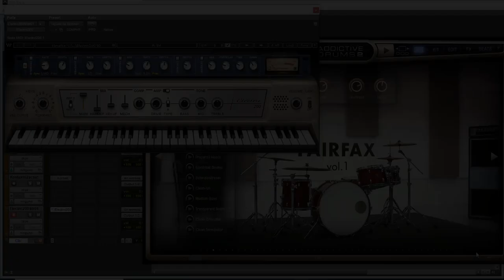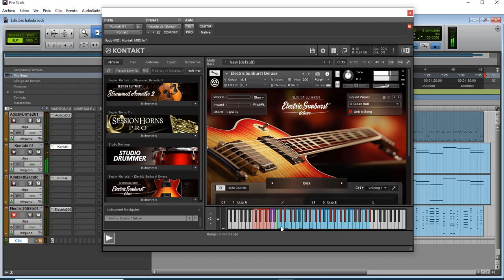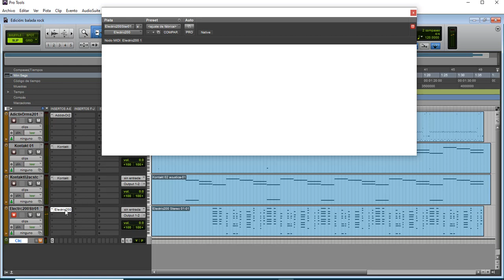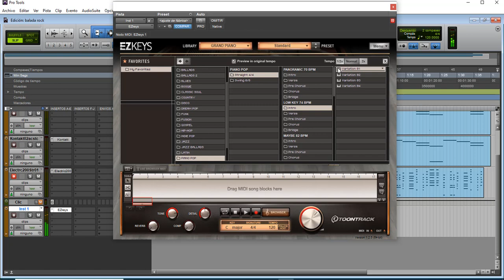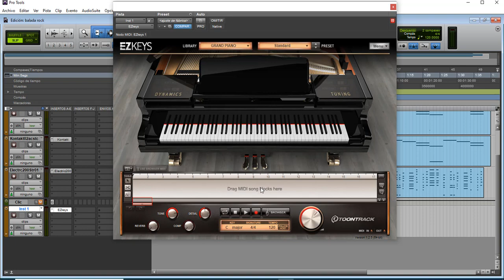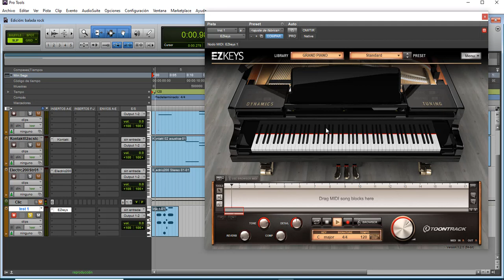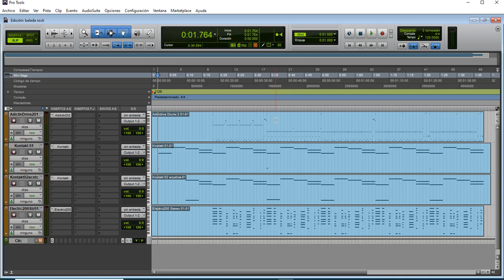como hacer una canción con plugins